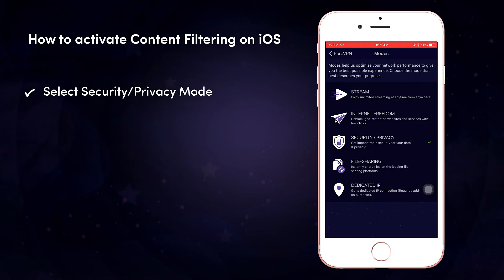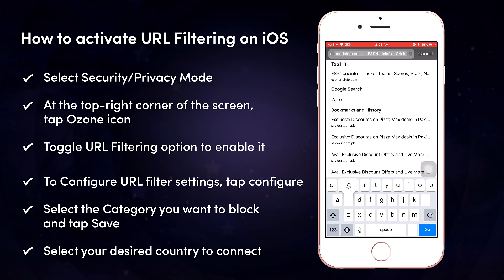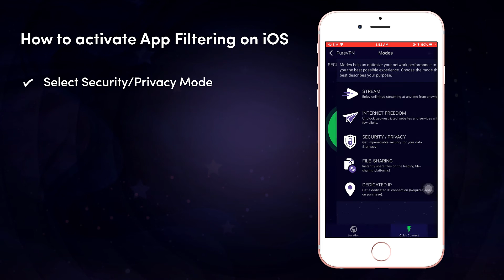How to activate Ozone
Ozone is now upgraded with top notch features to ensure that you’re not just protected but also secured and anonymous with an added cherry on the top by providing you options to filter out content or Allow / Block content as per desire.